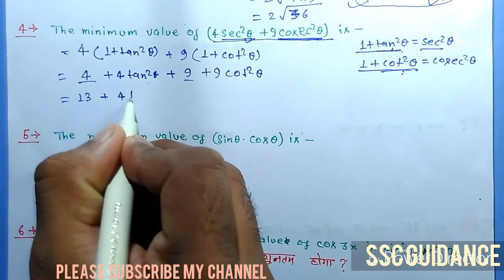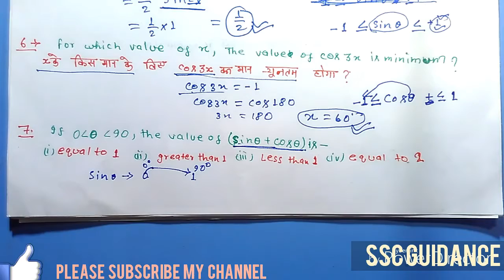Trigonometry Questions #1| How to find Maxima and Minima| Most asked Questions in the SSC CGL, CHSL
Hi friends
       In this video I am going to discuss the questions  of Trigonometry chapter in Advance Math. These questions are related to find maximum and minimum value. This is very important chapter for the competitive exams. And very easy to prepare because in this chapter there limited types of questions. So if you solve the questions of last years exams, you are able to solve all the questions in the exams of this chapter.
So in this video I took all tricks of this chapter which help you in the exams. In the next videos I will take all the important types of questions of this chapter.